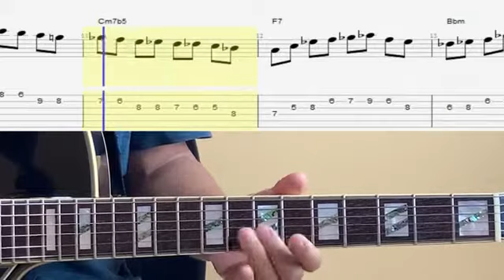Jazz Lick Exercise Body And Soul First 8 Measures Bossa Nova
I was asked to do Body and Soul and this was up in 2021. I will be also working on it in full chorus. Hope you find it helpful.